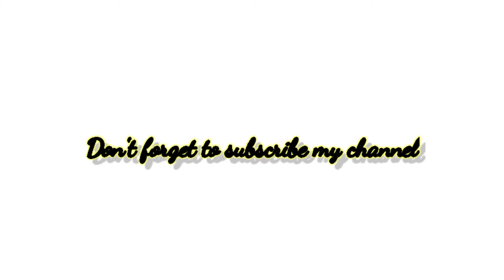Dress designs with bell bottom trousers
All about beauty ,In my channel u can watch videos of present fashion and beauty.dress designing,shoe wear, rings,hair styles  and hair accessories,bags design.Do subscribe my channel to see Fashion related content.On this channel you will watch beautiful dress designs with bell bottom.You can take idea about bell bottom trousers designs.